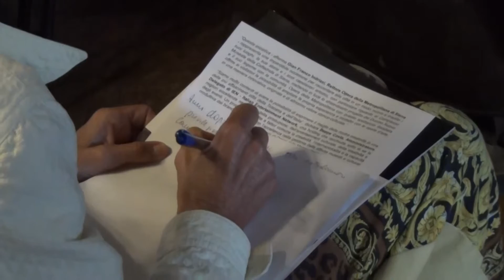La Divina Bellezza di Siena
Presentato il nuovo progetto multimediale "La Divina Bellezza - Discovering Siena". L'iniziativa che valorizza il complesso del Duomo di Siena attraverso un video mapping che sarà trasmesso dal 24 luglio al 30 settembre in piazza Jacopo della Quercia, tutti i giorni della settimana, con due proiezioni dopo il tramonto.